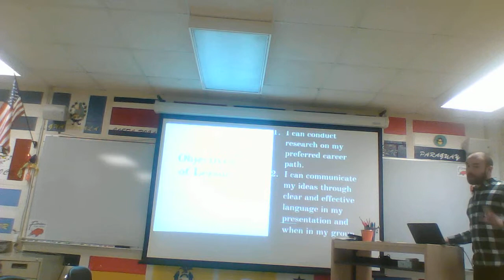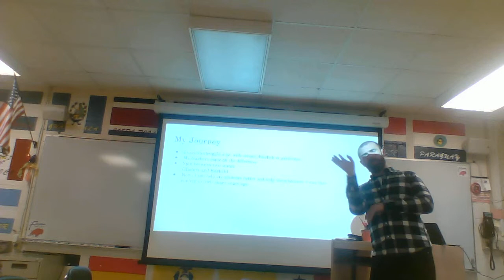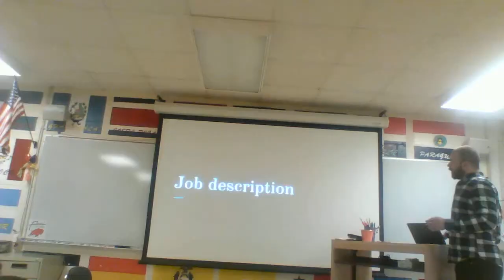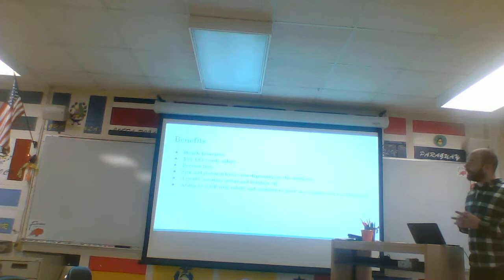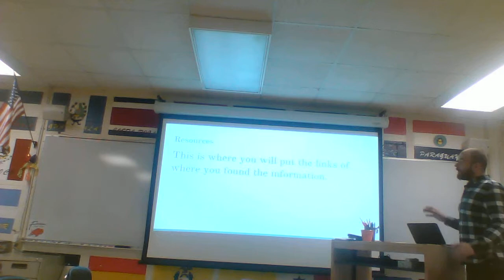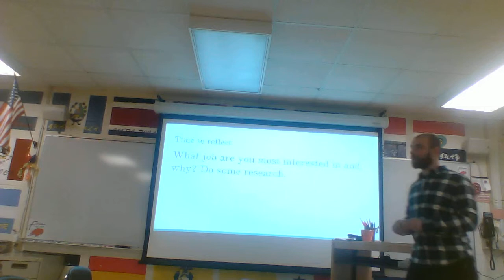SIOP Lesson Plan